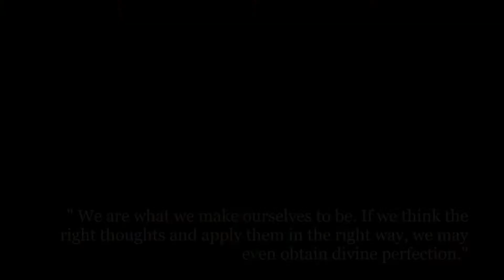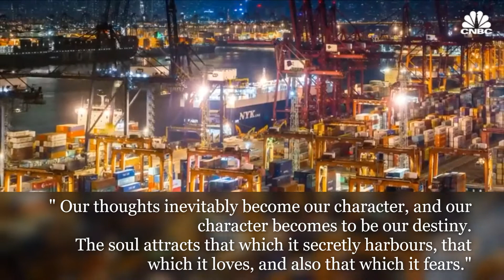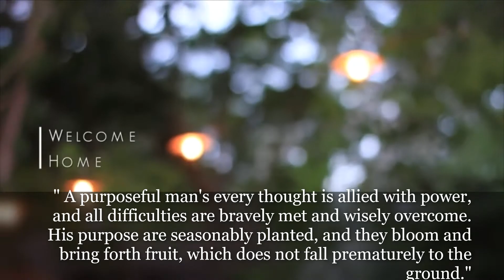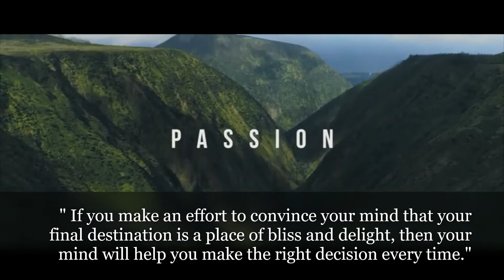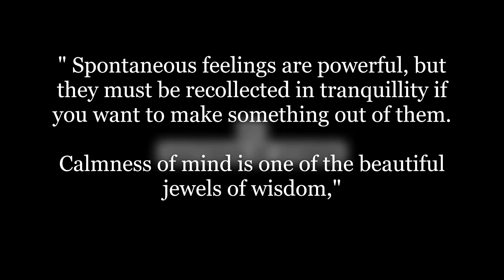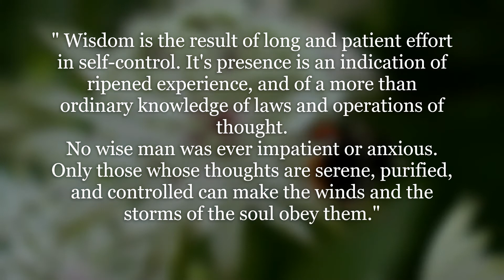Book for Dreamers " As a Man Thinketh " Why Thinking is the jewel of success and innovation..?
Purify your thinking to purify your life and world,